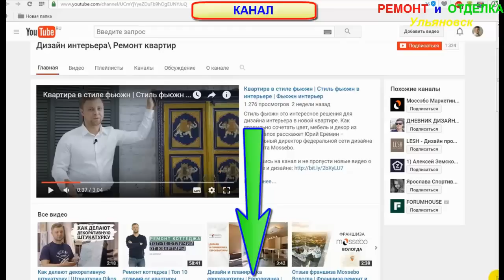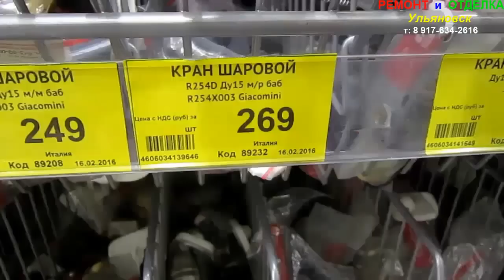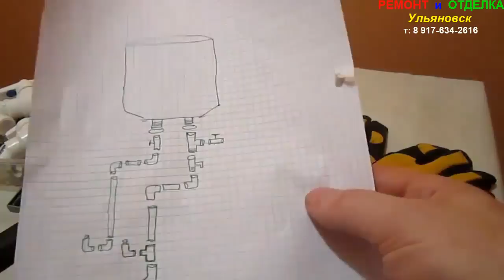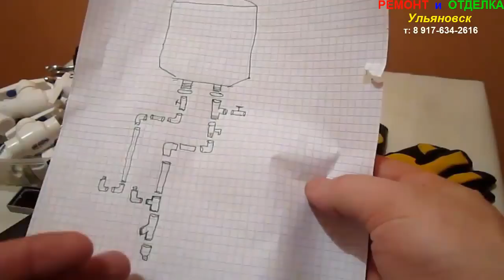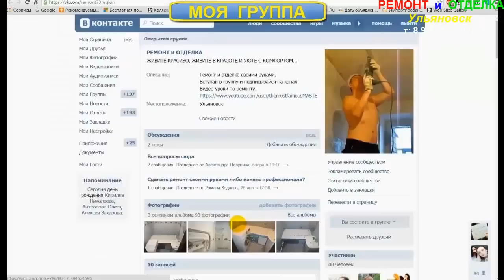Установка водонагревателя и пайка полипропиленовых труб своими руками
Мастер-класс по установке и подключении водонагревателя своими руками используя в монтаже бойлера  полипропиленовые трубы. Пайка полипропиленовых труб для начинающих...